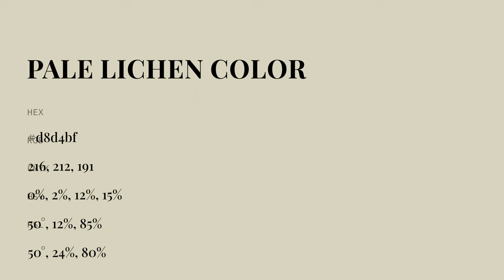Pale Lichen color d8d4bf hex color - Green color - Cool color d8d4bf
What color is Pale Lichen ? d8d4bf hex color - Green color - Cool color d8d4bf

Hex d8d4bf Color Code is also known as Pale Lichen color.

Hex d8d4bf Color code in RGB color code model is created after adding 84.71% red color, 83.14% green color and 74.90% blue color.
Hex d8d4bf Color code in CMYK color (process color) code model is generated after subtraction of 0% cyan, 1% magenta, 11% yellow and 15% black.